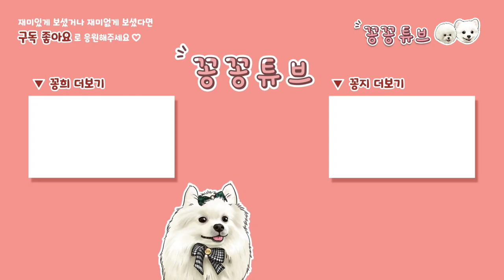Merry Christmas 오늘은 크리스마스 | 댕댕이 집사가 몸살이 날 수밖에 없는 이유 | 눈 오는 날 강아지 반응